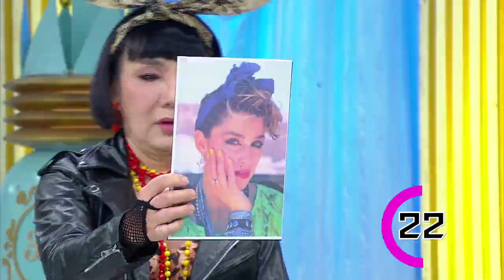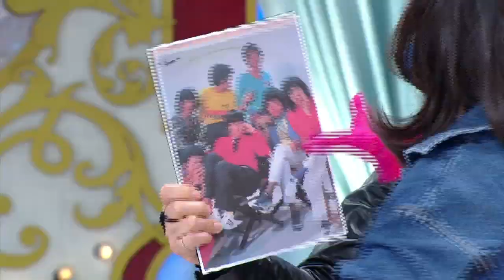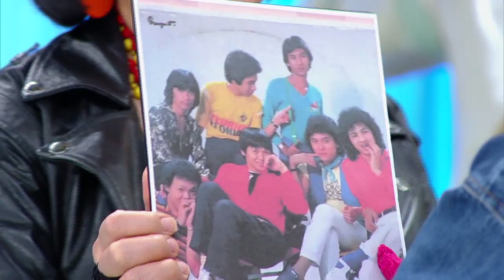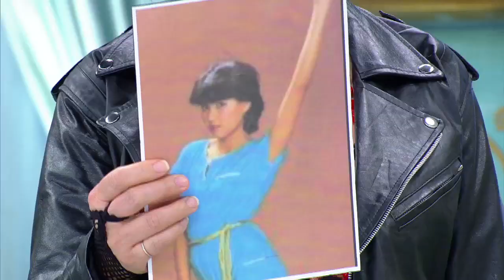ย้อนตำนานยุค90 แม่เสือสาว “ฮันนี่” - “แต้ว” เตรียมแต่งตาม “มิว”??? / 3 แซ่บ ( 1 / 4 ) / 10 พ.ย. 62